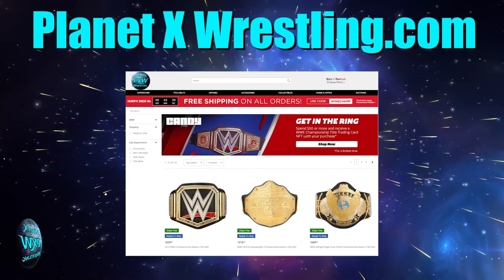Planet X Wrestling Royal Rumble Part 2 - Men's Royal Rumble (WWE 2K22 Universe Mode)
Winner will go on to face the Inaugural Planet X Wrestling Heavyweight Champion at the main event of GalaxyMania.